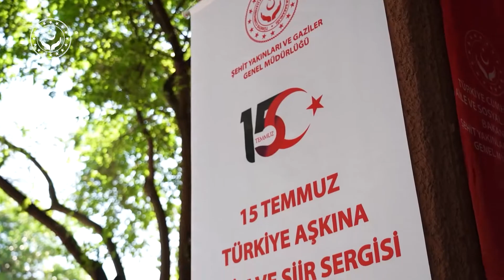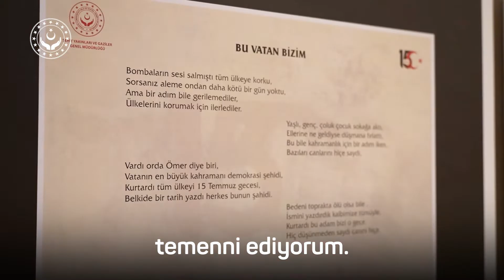15 Temmuz Türkiye Aşkına Resim ve Şiir Sergisi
Bir halkın hafızası, o milletin bekası için önemli teminatlardan birisidir. Türkiye bizim için özgürlük demektir.